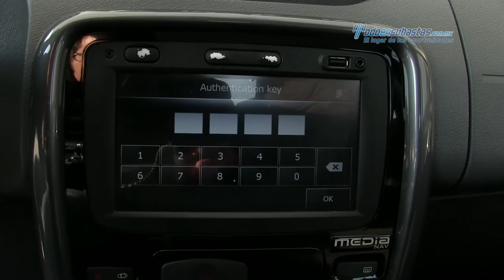Todo En Subastas. El lugar de las oportunidades